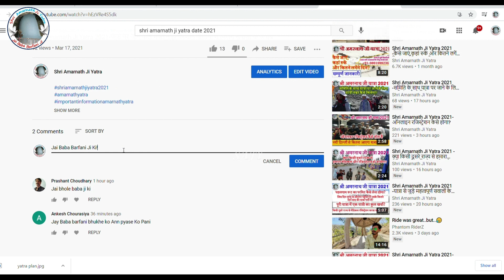Shri Amarnath Ji Yatra 2021 -बाबा जी की यात्रा होगी या नहीं क्या आज अपडेट आएगा?